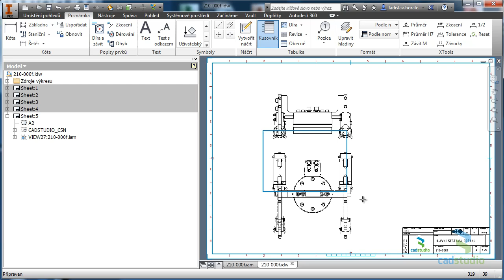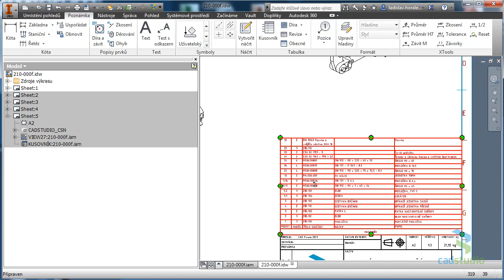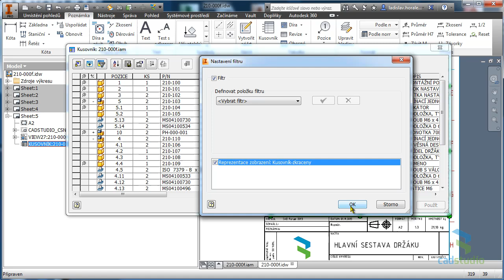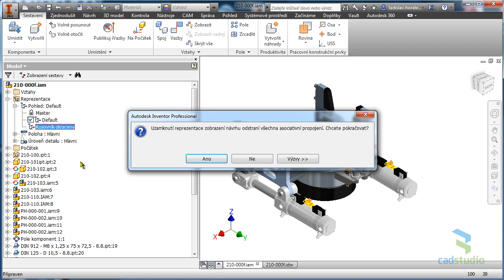Nezávislé zobrazení kusovníků na výkrese Inventoru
Nezávislé zobrazení více různých typů kusovníků na výkrese Inventoru. Další tipy na